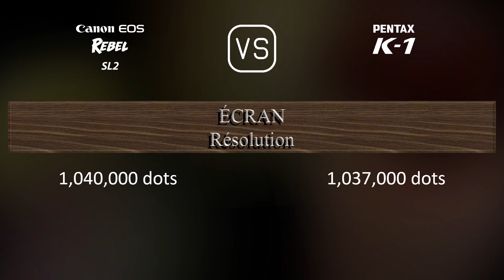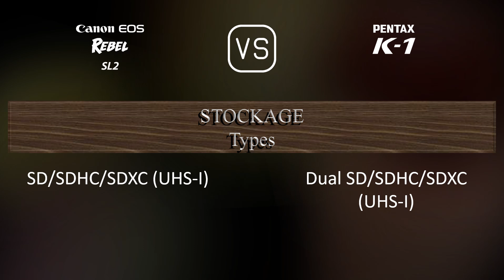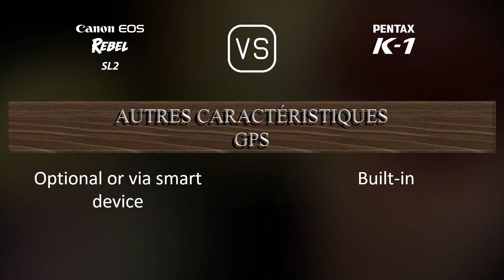Canon EOS Rebel SL2 vs. Pentax K-1: Une Comparaison de Caractéristiques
Cette vidéo fournit un aperçu des fonctionnalités du Canon EOS Rebel SL2 et du Pentax K-1 dans une comparaison de caractéristiques (comparison of specifications).

00:25 LANCEMENT
00:33 BOÎTIER
00:40 CAPTEUR D'IMAGE
01:01 IMAGE
01:16 OPTIQUE ET MISE AU POINT
01:41 ÉCRAN
01:58 VISEUR
02:09 FONCTIONNALITÉS PHOTOGRAPHIQUES
03:03 FONCTIONNALITÉS VIDÉOGRAPHIQUES
03:17 STOCKAGE
03:20 CONNECTIVITÉ
03:45 CARACTÉRISTIQUES PHYSIQUES
04:03 AUTRES CARACTÉRISTIQUES